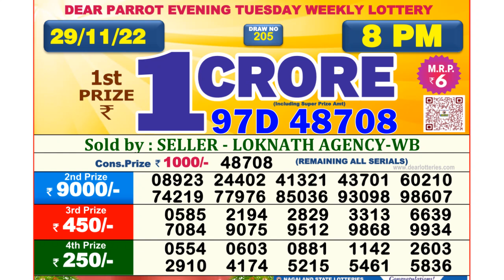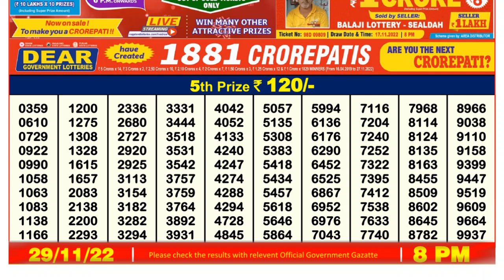Dear Lottery Sambad 8pm today 29.11.22 Nagaland State Lottery Result